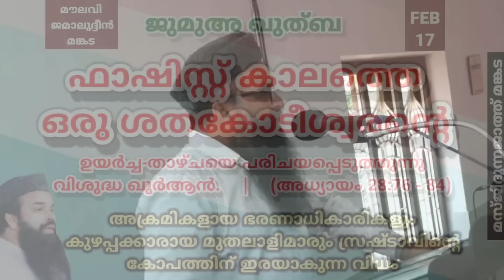ഖുത്ബ ഖുത്ബ | FEB.17 |ഫാഷിസ്റ്റ് കാലത്തെ ഒരു ശതകോടീശ്വരന്റെ ഉയർച്ച-താഴ്ചയെ പരിചയപ്പെടുത്തുന്നു ഖുർആൻ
അക്രമികളായ ഭരണാധികാരികളും കുഴപ്പക്കാരായ മുതലാളിമാരും സ്രഷ്ടാവിന്റെ കോപത്തിന്നു ഇരയാകുന്ന വിധം രേഖപ്പെടുത്തുന്നു ഖുർആൻ.

ഫിർഔനും ഹാമാനും പിന്നെ ഖാറൂനും : ഫാഷിസ്റ്റ് ഭരണാധികാരിയും മന്ത്രിയും അവരുടെ തണലിൽ വളരുന്ന മുതലാളിയും.

"വ്യക്തിയുടെ ആയുസ്സ് പോലെ നാഗരികതക്കും ആയുസ്സുണ്ട്.വ്യത്യസ്ത ഘട്ടങ്ങൾ പിന്നിട്ട് വ്യക്തി മരിക്കുമ്പോലെ വ്യത്യസ്ത ഘട്ടങ്ങൾ പിന്നിട്ട് നാഗരികതയും നശിക്കും".-സഈദ് റമദാൻ അൽ ബൂഥ്വി.

"ഫാഷിസം എന്നത് മുതലാളിത്ത താല്പര്യങ്ങൾ സംരക്ഷിക്കാൻ വൻകിട വ്യവസായികളും കുത്തക മുതലാളിമാരും പണം ഇറക്കി സംഘടിപ്പിക്കുന്ന പ്രസ്ഥാനമാണ് ".-ലിയോൺ ട്രോട്സ്കി.

മൂസ(അ)യുടെ പക്ഷക്കാരനായിരിക്കെ ഫിർഔൻ പക്ഷം ചേർന്ന ഖാറൂൻ; സംഘപരിവാരത്തോട് രാജിയാവുന്ന സമുദായത്തിലെ മുതലാളിമാർക്ക് ഒരു പാഠമാണ്.

ഫിർഔൻ - ഖാറൂൻ ചരിത്രം ഖുർആനിൽ വായിക്കുക; വിശ്വാസത്തിന്റെ കരുത്ത് വർധിക്കും.